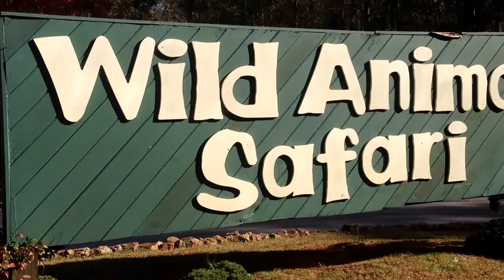Must Visit Wild Animal Safari 2023- Atlanta Things to do (Activities with Kids)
Pine Mountain Animal safari
Activities with kids near Atlanta